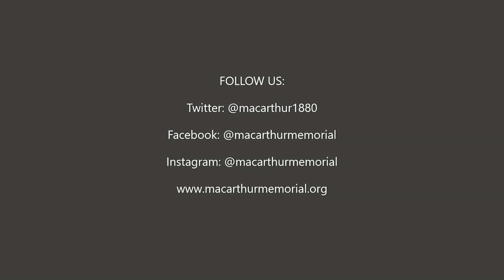Douglas MacArthur and Walter Krueger: a Successful WWII Partnership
It is often said that General Douglas MacArthur didn’t have a staff, he had a court. While there were certainly a few courtiers on his staff, there were also some incredibly gifted men around him – men whose talents helped make MacArthur’s vision for the war in the Pacific a success during World War II, and men whose talents might have led to a different Korean War. General Walter Krueger was one of these men. He is somewhat of an enigma to many people today because he rarely appeared in the communiques coming out of the Pacific during the war and was seemingly uninterested in publicity or politics. MacArthur later compared him to Stonewall Jackson, but MacArthur biographer D. Clayton James compared him to George McClellan. He is often referred to as steady, methodical, and prudent – so much so that he was called “Molasses in January,” – and yet Douglas Southall Freeman considered him one of the greatest American soldiers in history and capable of directing all parts of a campaign. So who was he? How valuable was he to MacArthur? What was their working relationship like?

Join MacArthur Memorial historians Jim Zobel and Amanda Williams as they explore the MacArthur/Krueger working relationship.